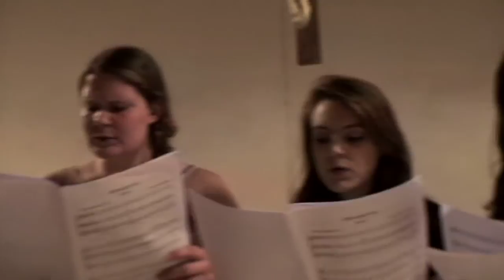Agnus Dei from Missa Gioiosa by Hans-André Stamm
recording from 18th march 2014 in the Heilig Kreuz church, Bonn-Bad Godesberg, Germany, with Junger Chor St. Andreas/ Herz Jesu, conductor & piano: Daniel Kirchmann.